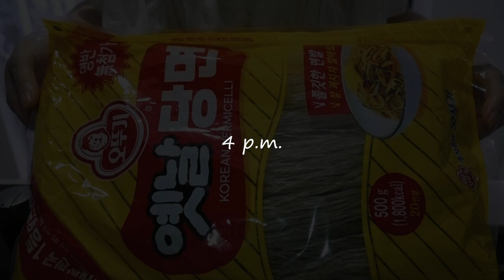[🇸🇬vlog] Home cooking_ 싱가폴맘👩‍🍳 _ Gochujang Mackerel & Japchae _ Bacha coffee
Today's episode of SINGASUNI features making Gochujang Mackerel & Japcha, and tasting Bacha Coffee. I hope you enjoy this video.